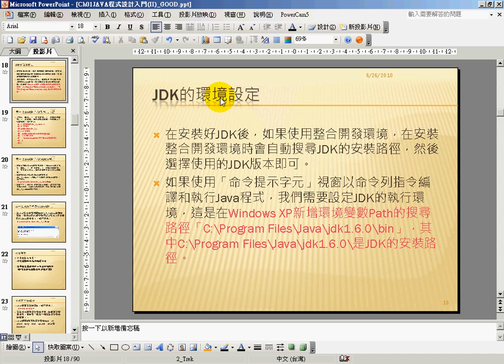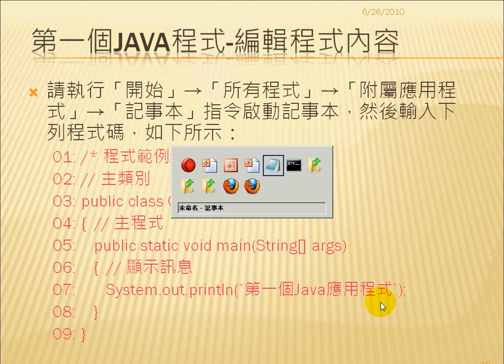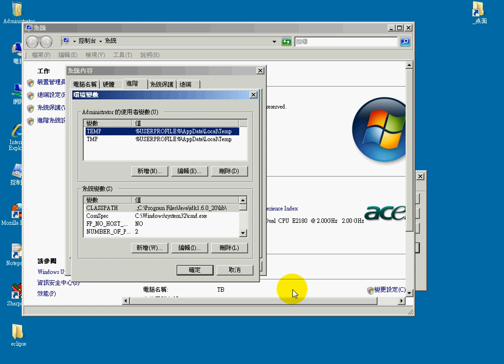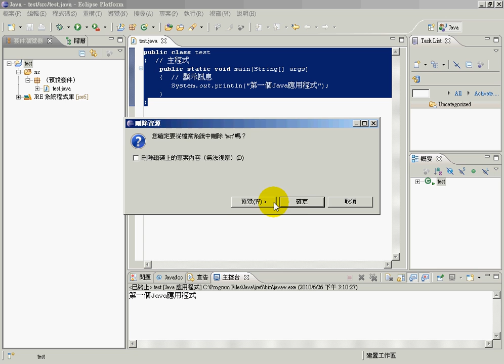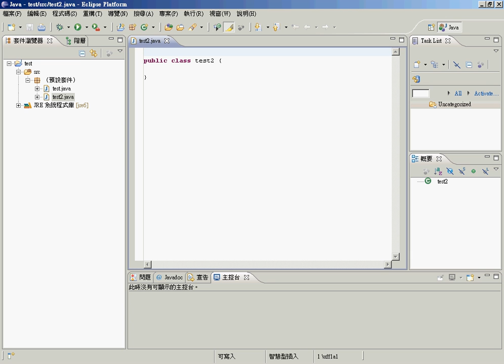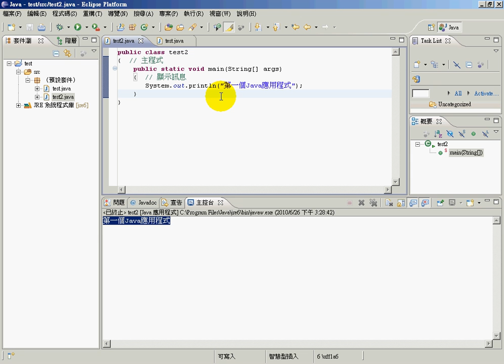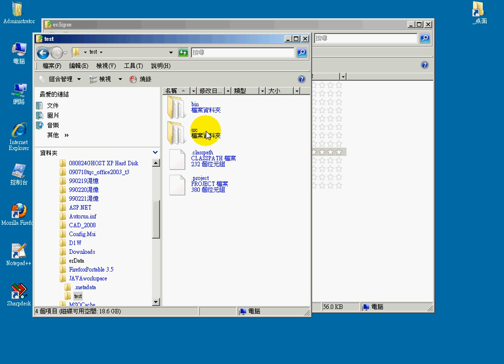05設定環境變數與編譯並執行